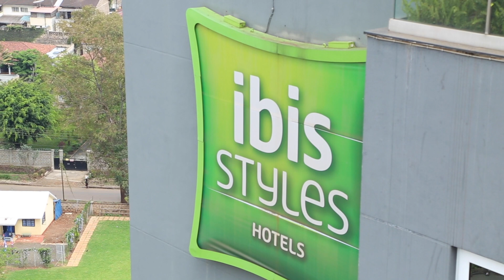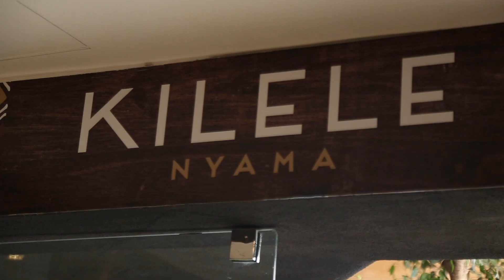Upcoming EndoSeries and Jahmby's Jamsession. Stay tuned fam.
It's World Endometriosis Month and I had the privilege of sharing this platform with some incredible women who are battling Endometriosis. As we continue to raise awareness on this disease, I hope their stories will inspire you.

On Jahmby's Jamsession, we will host some amazing musicians who will bless us with great music and their journeys in the industry at the end of each episode.

Fyah Mummah Jahmby